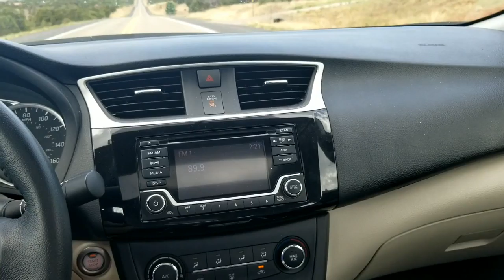Land Of Enchantment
New Mexico